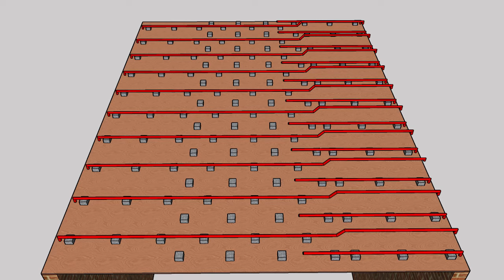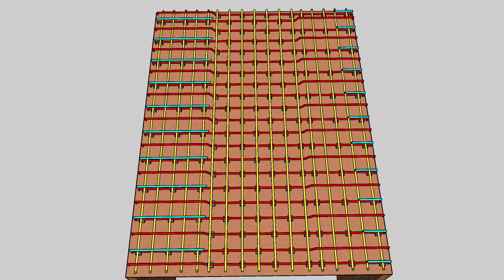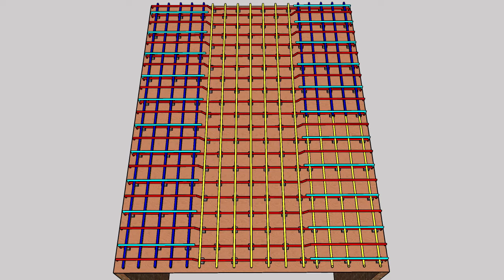One Way Slab Reinforcement details (First Way)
Welcome To AK Skills & Solutions

Hello,In this video I will show you ,how to provide  Main Bars,Distribution Bars,Cranked Bars,Top Extra Bars in one way slab.
What is ONE WAY SLAB:
1.It is in a Rectangle Shape.
2. One way slab is a slab which is supported by beams or Brick wall on the two opposite sides to carry the load along one direction.
3. In one way slab, the ratio of longer span (l) to shorter span (b) is equal or greater than 2, i.e Longer span (l)/Shorter span (b) ≥ 2
4. One way slab is spanning in the shorter direction with main reinforcement and the distribution of reinforcement in the transverse direction.

In one-way slab, Main bars are provided in shorter direction (Cranked bars) and distribution bars are provided in Longer direction (Straight bars). Whereas in Two-way slab Main bars (cranked bars) are provided in both directions.

DISTRIBUTION BARS- These bars are STRAIGHT BARS.

MAIN BARS:- These bars are CRANKED BARS. Main bars are cranked at an angle of 45 Degree with the length of 0.42D

Where, D = Depth of Slab- Top cover – Bottom cover

EXTRA BARS:- The extra bar is provided at the bottom of Cranked bars:

The length of Extra bar is L/4.